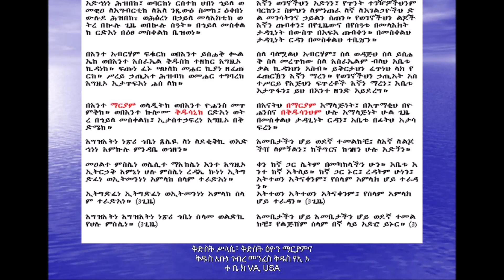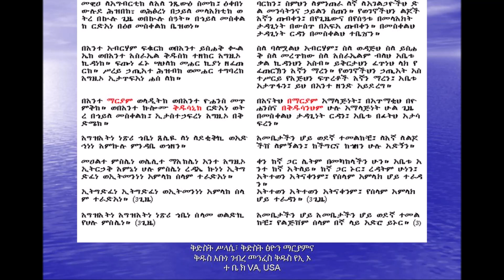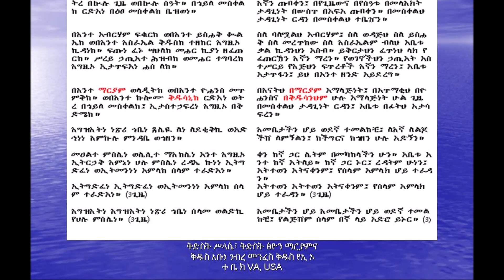ለ1500 ዓመታት፣ ቅድስት ቤተ ክርስቲያን ቤተሰብን፣ ሀገርንና ሕዝብን የጠበቀችበት ቅዱስ ያሬድ በመንፈስ ቅዱስ ተመርቶ የደረሰውና የጸለየው ጸሎት።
ለቤተሰቡ፣ ለሀገሩና ለሕዝቡ የሚያስብ ሁሉ ይጸልይበት ዘንድ እነሆ ዜማው ከነትርጉሙ። ይክፈቱትና ይጸልዩ።

አድኅነነ ሕዝበከ፣ ወባርከነ ርስተከ ሀበነ ኀይለ ወመዊዐ ለአግብርቲከ ለእለ ንጼውዕ ስመከ፤ ዕቀበነ ውሉደ ሕዝብከ፣ ወሕፅረነ በኃይለ መላእክቲከ ወትረ በኵሉ ጊዜ ወበኩሉ ሰዓት። በኃይለ መስቀልከ ርድአነ በዕፀ መስቀልከ ቤዝወነ።